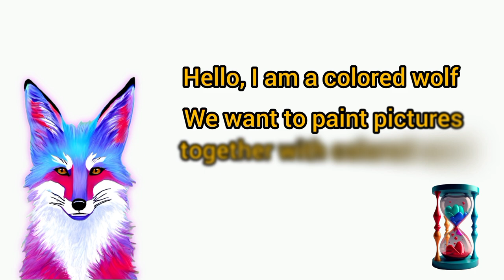Bee character sand painting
Hello, I draw cartoon characters with sand